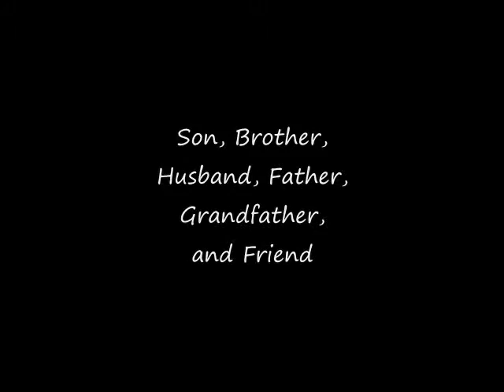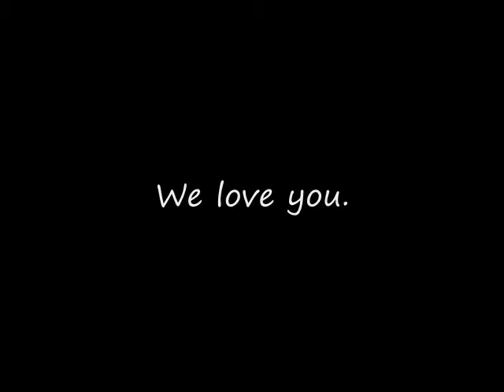Tribute to My Dad, Stanley Meager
This is the video I made that was shown at my Dad's funeral.  My Dad was a great man and a wonderful father.  He lived an outstanding life, and I am blessed to be his daughter.  The song is "The Journey of Your Life" by Jake Owen.